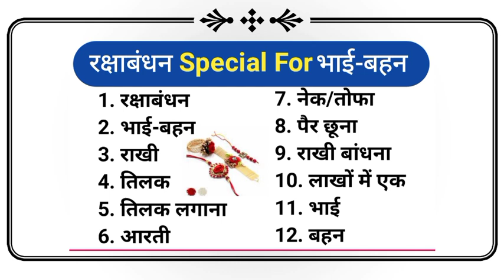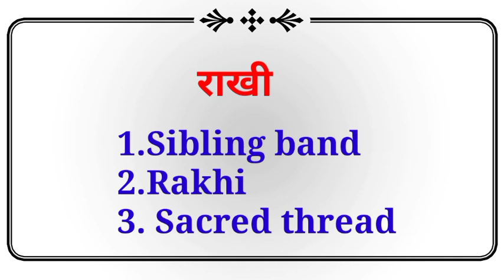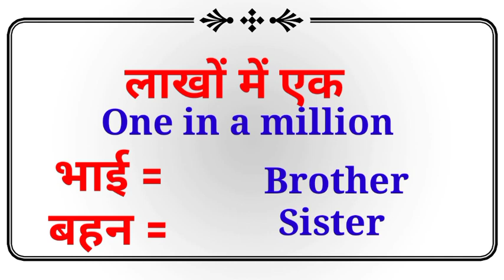रक्षाबंधन से जुड़े English Words | रक्षाबंधन से जुड़े Vocabulary | Rakshabandhan Related Words meaning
Listening english,
Speaking english,
English conversation,
Spoken classes,

10 daily use Smart English words with meaning,
10 new English words you should start using in 2021,

Newspaper vocabulary,
Vocabulary practice,

English Phrase